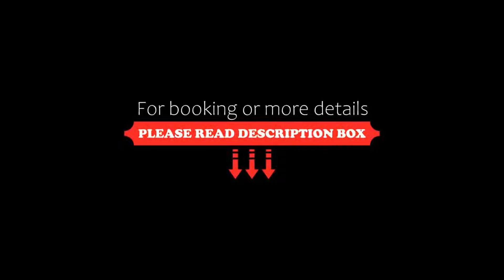JUFA Hotel Nockberge, Sirnitz, Austria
About Property:
In scenic surroundings amid the Nockberge Mountains in Carinthia, JUFA Hotel Nockberge offers stylish rooms, a spa area, and free WiFi access.
All rooms have a balcony, a private bathroom with a heated towel rail and a satellite TV. They all come with parquet flooring.
A playground and games for children are available. You can spend some relaxing time on the terrace and make use of the barbecue area. The on-site games room is fitted with a billia...
Property Type: Hotel
Address: Zirbenweg 8, 9571 Sirnitz, Austria
Searching For
1. JUFA Hotel Nockberge - Sirnitz - Austria
2. JUFA Hotel Nockberge - Sirnitz - Austria Address
3. JUFA Hotel Nockberge - Sirnitz - Austria Rooms
4. JUFA Hotel Nockberge - Sirnitz - Austria Amenities
5. JUFA Hotel Nockberge - Sirnitz - Austria Offers and Deals
Audio Credit:
Track Title: Reasons To Hope
Artist: Reed Mathis